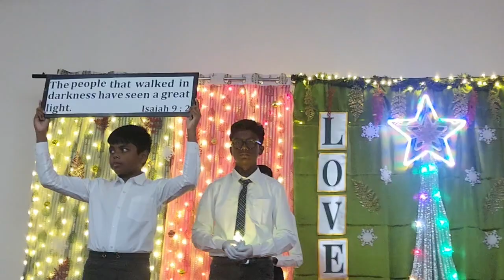Christmas Skit - 2023